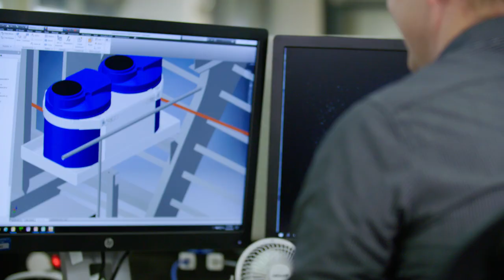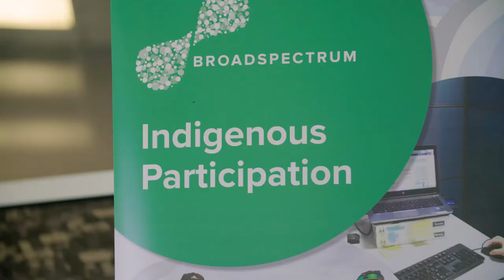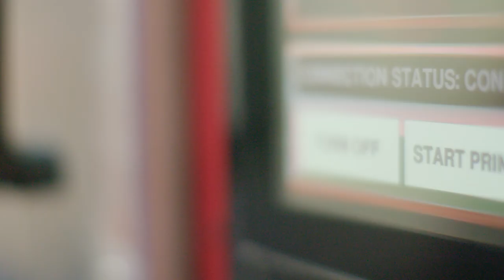The Northern Territory’s role in the Australian Defence Force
The Northern Territory is proud to play such a critical role in supporting The Australian Defence Force. Our skilled workforce and small and medium enterprises provide quality service so that the ADF can defend Australia and it’s interests.

The commitment between The Territory and The Australian Defence Force is multigenerational, supporting not only the Royal Australian Navy and Boarder Force but also for the US Navy for decades to come.